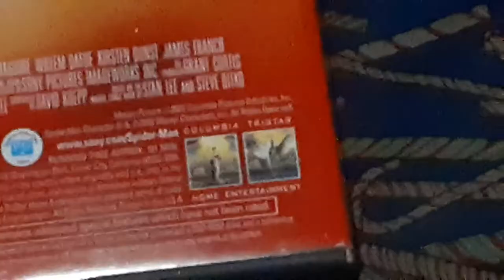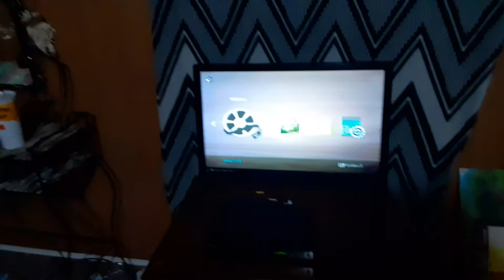Yoshi Watches The CTHE Logo